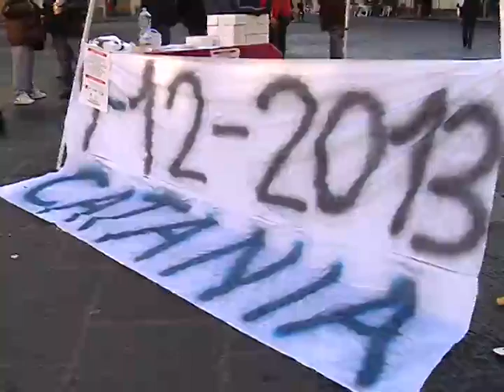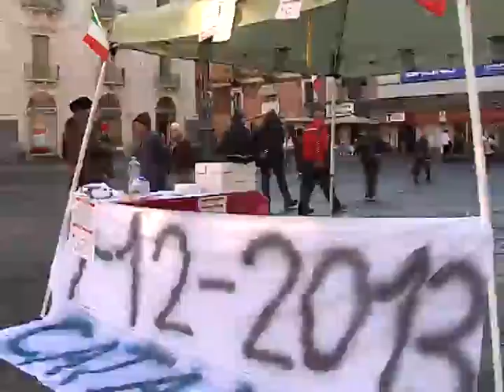Forconi a piazza Università a Catania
La protesta dei Forconi a Catania si sposta a piazza Unicversità, smantellato il presidio al casello di San Gregorio in modo tale da mostrare un unico e compatto fronte di azione. Oggi attesi i leader del movimento che chiariranno le prossime mosse da compiere. Tante le idee che circolano, fra cui una mobilitazione di massa a Roma, ma ancora nulla di certo. Il tentativo in atto è quello di assestare per bene la protesta che al momento appare un tantino confusionaria.